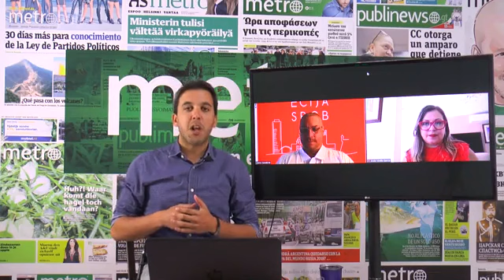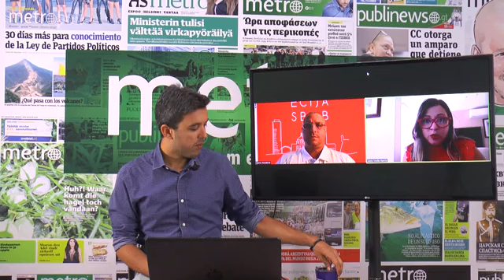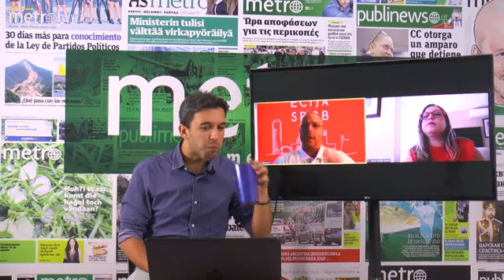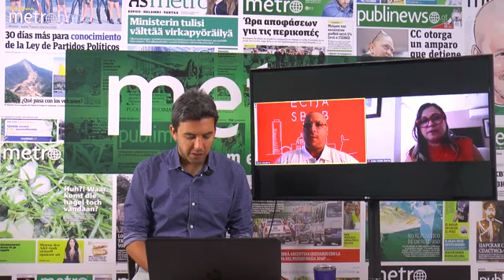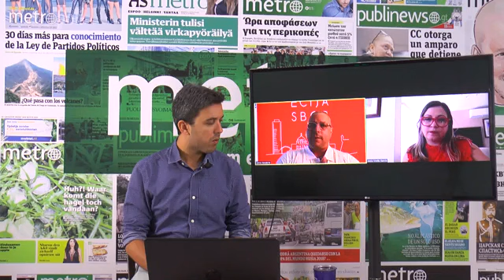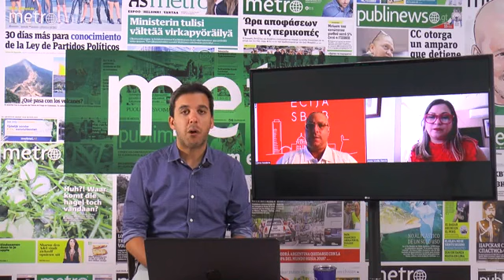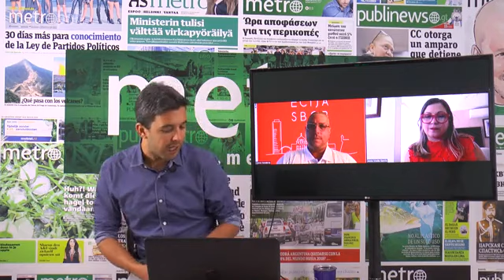¿Cumple el Departamento del Trabajo con las personas que buscan solicitar el desempleo?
¿Que opciones tienen los ciudadanos que no reciben respuesta? Conversamos con el aboado laboral Jaime Sanabria.